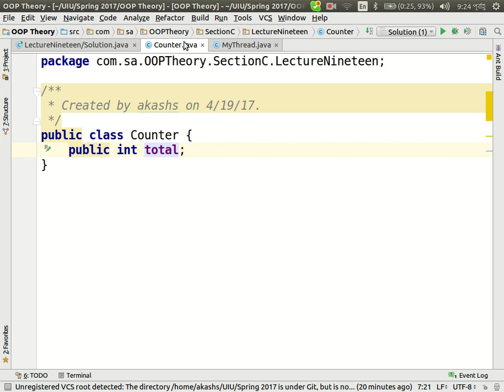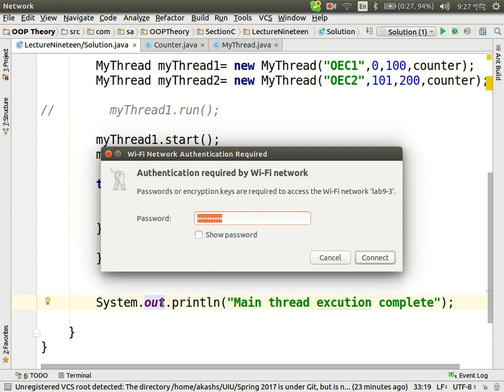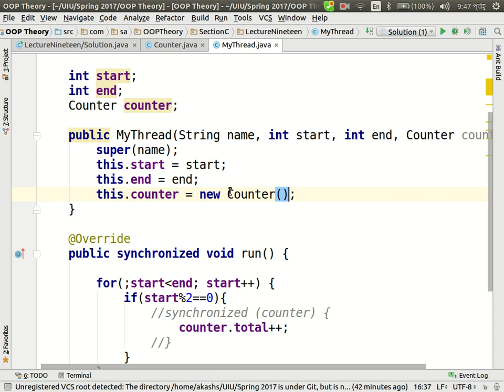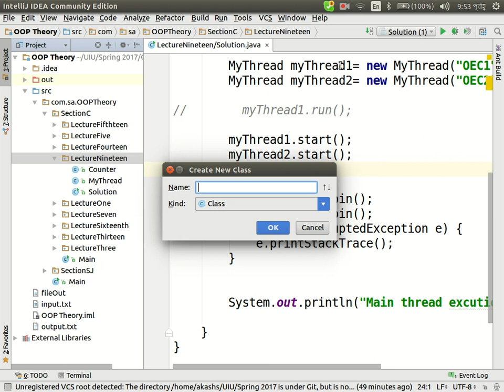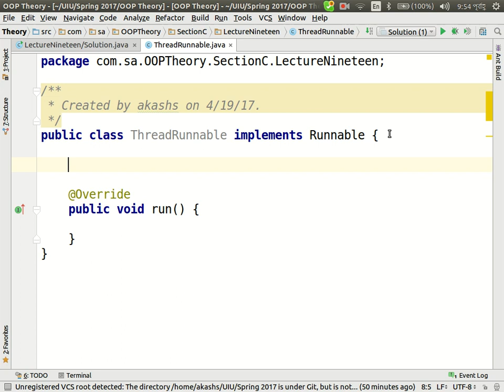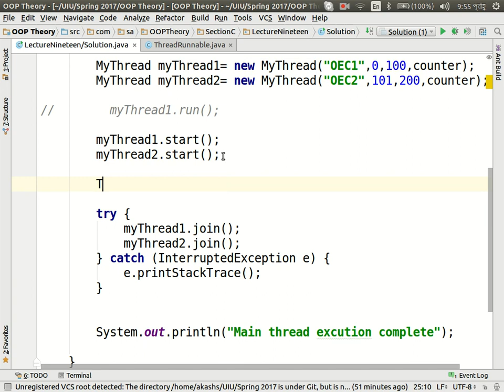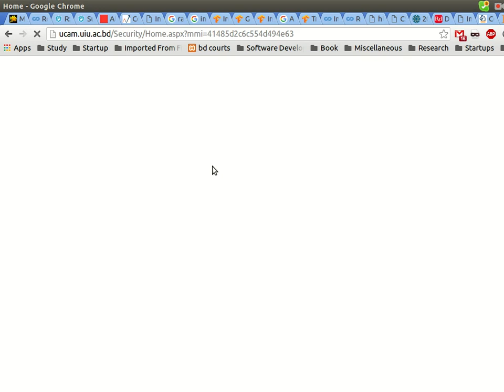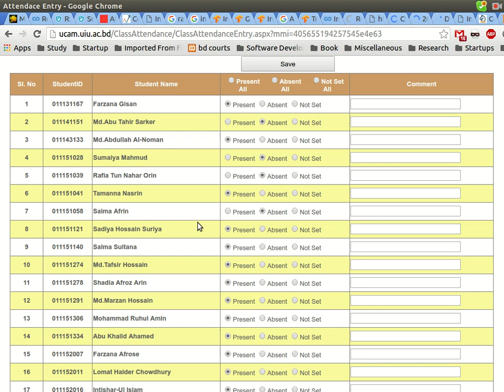OOP Theory, Section C, Twenty One Lecture